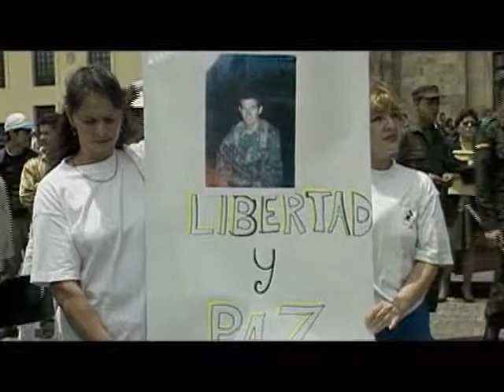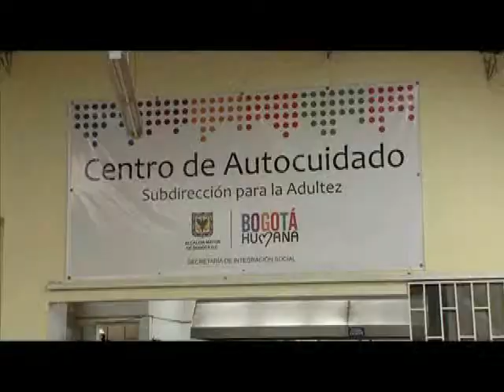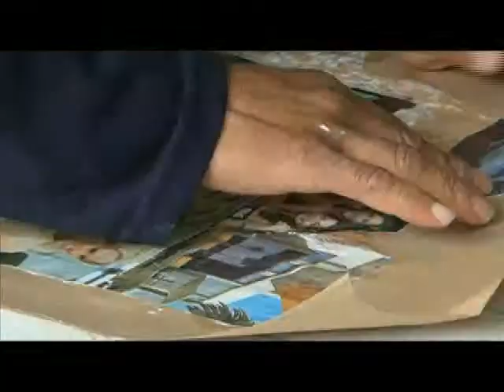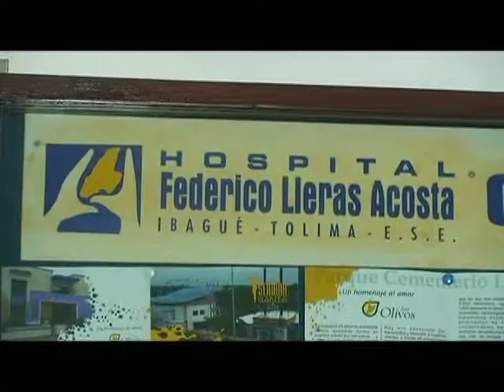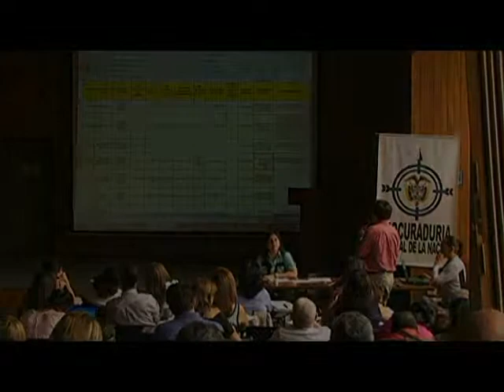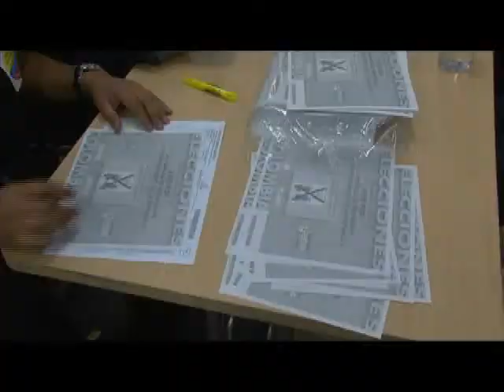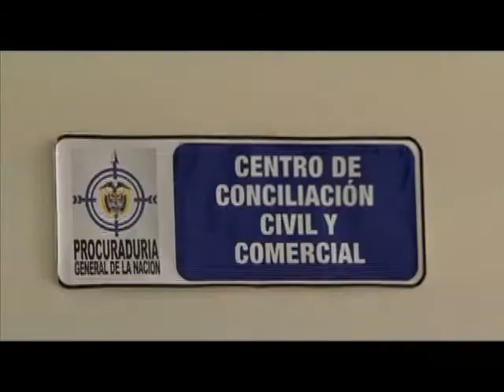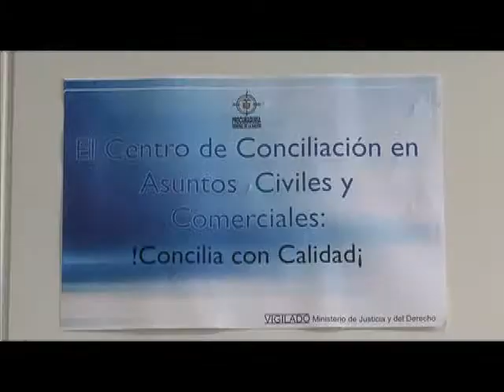Procurando TV (Emisión del 31 de mayo)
Procurando TV es el programa institucional de la Procuraduría General de la Nación y se emite los sábados, a las 8 pm, a través del Señal Institucional.